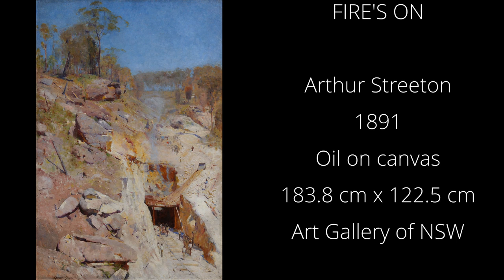When a landscape is not a landscape - Streeton: Fire's On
Arthur Streeton painted "Fire's On" in 1891 during the construction of the Glenbrook tunnel, west of Sydney. At first glance you might think it's a landscape. But not if you look more closely.

Streeton was an Australian impressionist, painting in the late nineteenth and early twentieth centuries.

PAINTING

Title: Fire's On
Artist: Arthur Streeton
Date: 1891
Medium: Oil on canvas
Size: 183.8 cm x 122.5 cm
Location: Art Gallery of NSW (Australia)

ATTRIBUTIONS